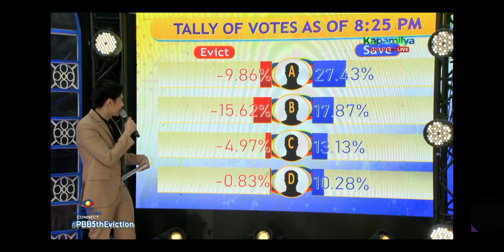Pbb Connect: January 24, 2021 Part 2